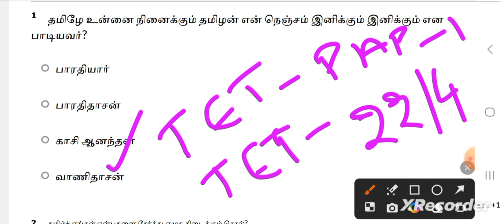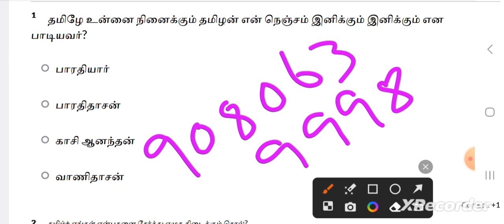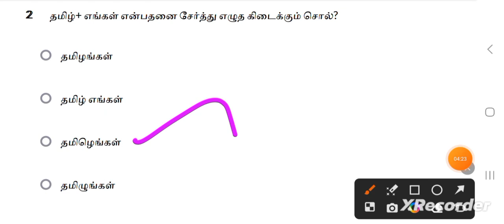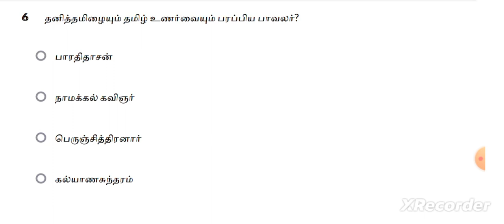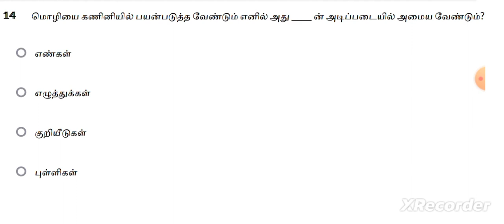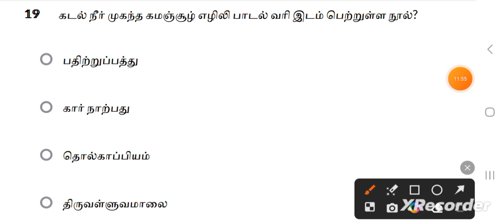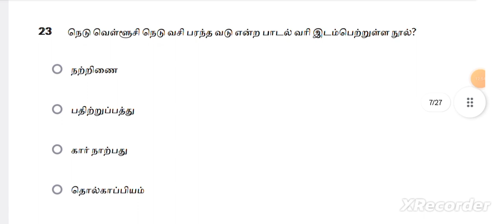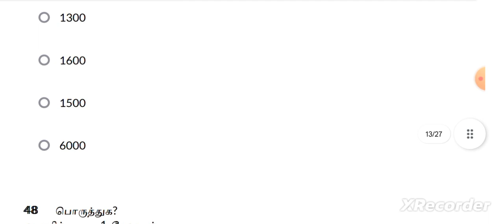Tamil New Test Batch questions 65(6th 1-term Eyal -1) TNPSC TET EXAM important questions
Application link